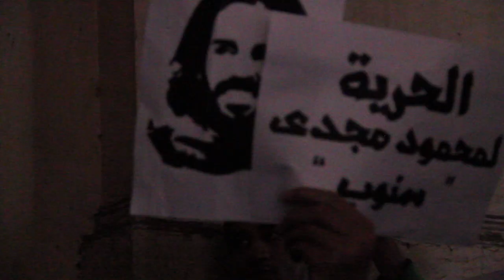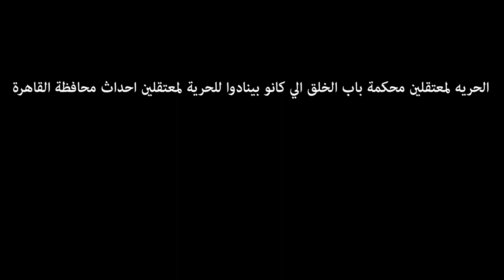الحرية لمعتقلي باب الخلق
من الدعوة للتضامن مع المعتقلين:

الحكاية بدأت بمسيرة سلمية من "ميدان التحرير" لمحافظة القاهرة فى "عابدين" وعلى الساعة 11:30 ظهر عدد من الضباط بملابس مدنية وقالوا للعساكر "سيبهم يعبروا عن رأيهم" وكان من الواضح إن ده كمين لأنه بمجرد لما الشباب بدأوا يتكلموا مع الضباط بدأت قنابل الغاز تتضرب بكثافة من داخل المحافظة على كل المخارج الممكنة من المكان وتلها الإعتقالات العشوائية.

إما النسبة ل "شادى" و"حبظ" و"سنوب", فتم تثبتهم من قبل المخبرين بالأسلحة النارية والبيضاء واترموا داخل البوكس واتخدوا على قسم "عابدين" واضربوا بشكل مهين ولفقولهم أحراز.

ال 11 معتقل تم عرضهم إمبارح على نيابة الوايلى وأخدوا 4 أيام حبس وهتعرضوا بكره على نيابة باب الخلق فى محكمة جنوب القاهرة.

أسماء المعتقلين:
محمود مجدى مصطفى محمود
كريم محمود فتحى على غنام
كريمة حسن ابراهيم مصطفى
انور سامى انور على
رمضان احمد عبد الرحمن
محمد ابراهيم عبد المنعم
شادى مصطفى عبد المنعم على
وائل حسن شلقانى السمان
حسام حسن غندور محمد